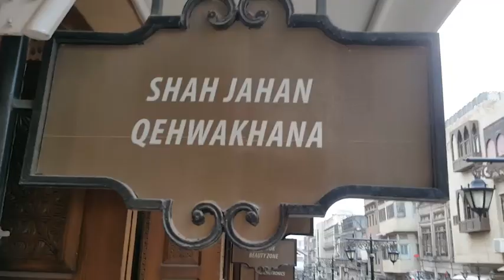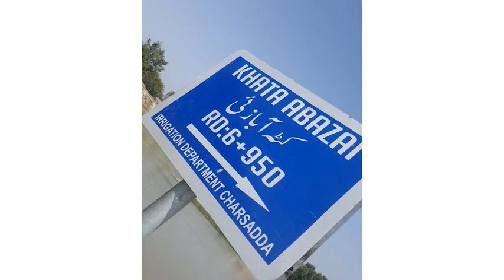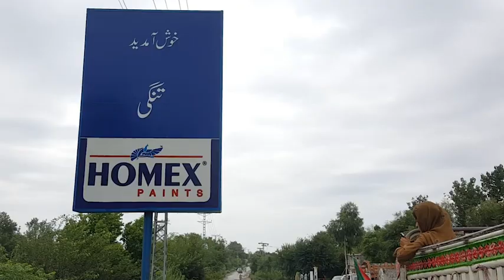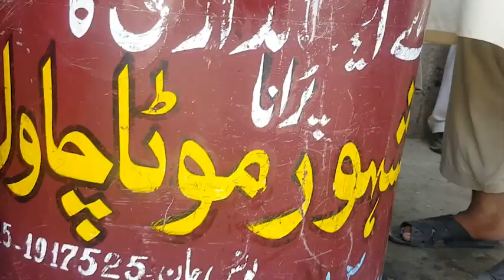Elections 2018 In Abazai | My Hometown Charsada, KPK | VLOG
As I didn't transferred my vote here in Rawalpindi so I had to go to my hometown Charsada to cast my vote. So I thought why not to make a VLOG.